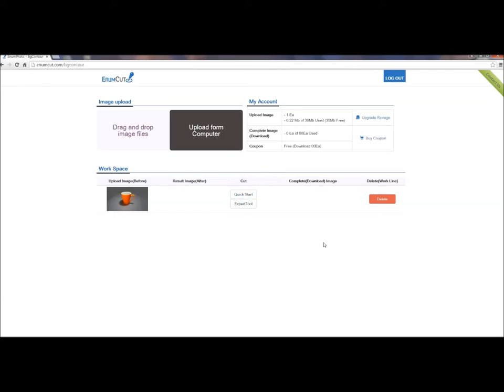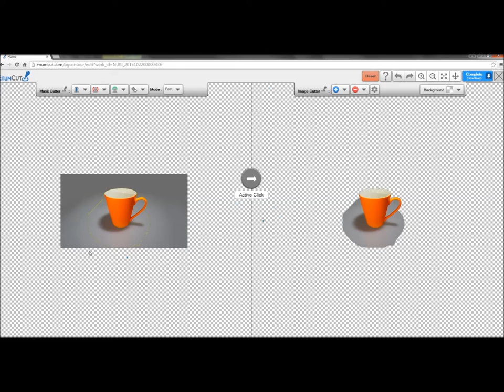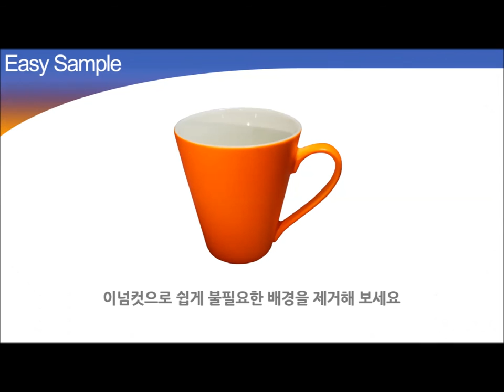Enumcut.com [ Tutorial - 3 ] : Sample - Cup - Simple Image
How do you remove background from photos?
Coming Soon ! Enumcut.com

2 Types of Tool Mode! Quick & Expert Mode!

(이넘컷, 쉬운 사진 배경제거 누끼 서비스)